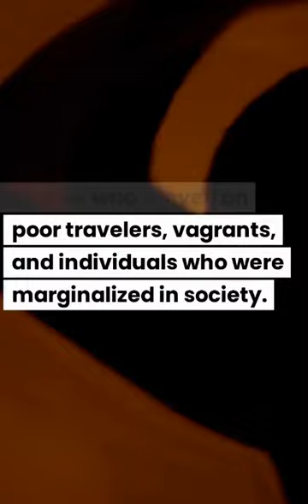Life of a Cannibal Karl Denke